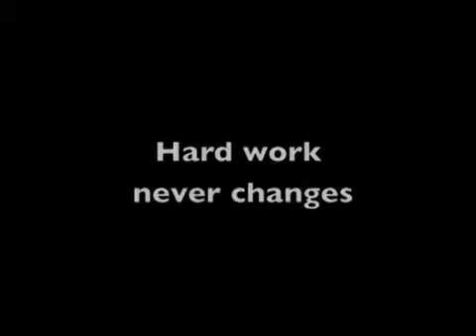Philipp Bayer Ving Tsun